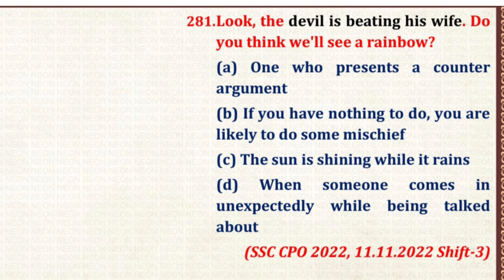!!✅The devil is beating his wife✅ !! 👉👉What is the answer of this proverb!! just have a look!!👈👈👌👌